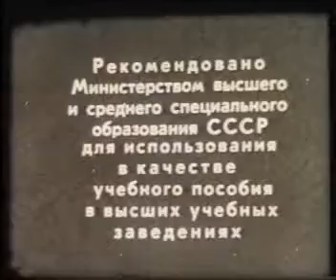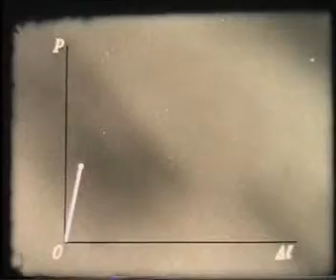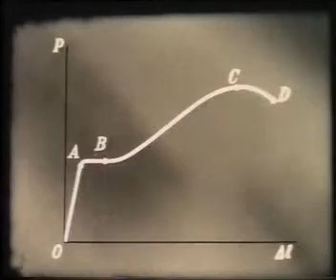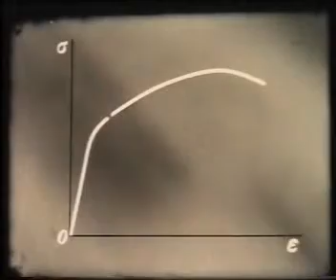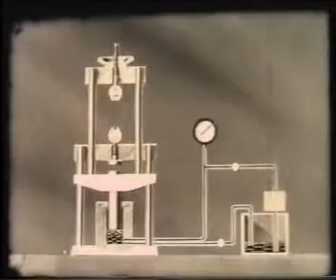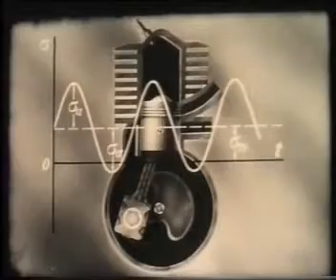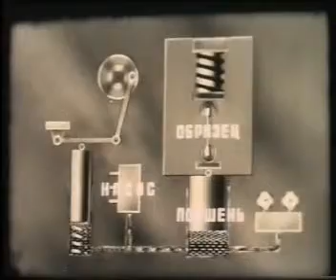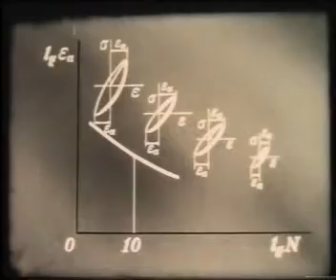04 Strength test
Методи випробування матеріалів на міцність
У фільмі демонструються практичні випробування різноманітних матеріалів на міцність. Розглядаються випробування певних якостей матеріалів відповідними методами. Також ви дізнаєтеся про теоретичні основи таких випробувань та їх призначення.